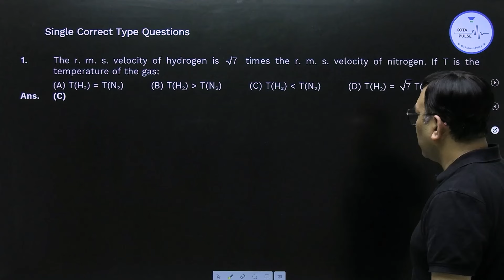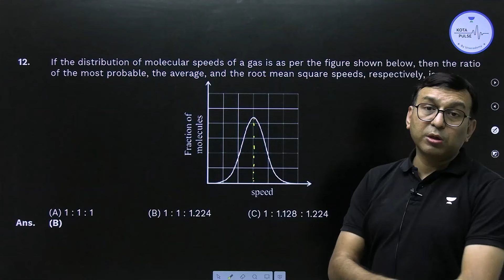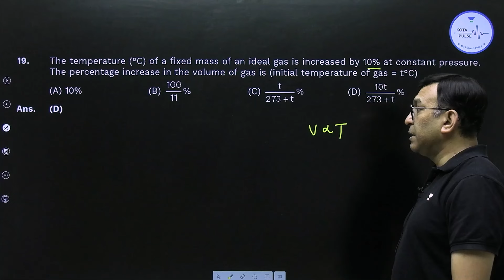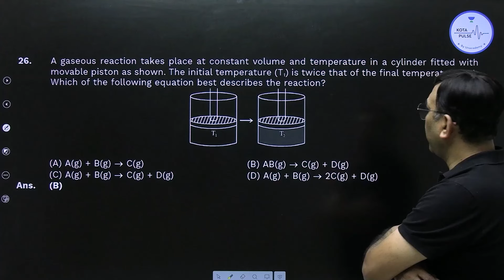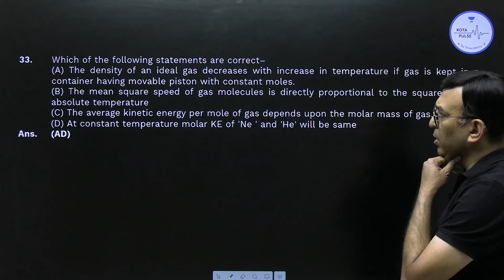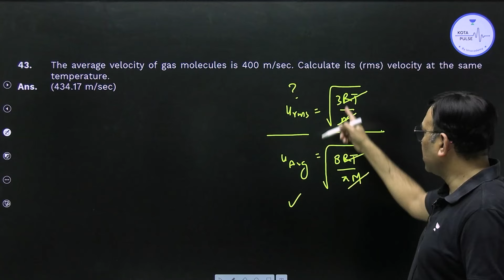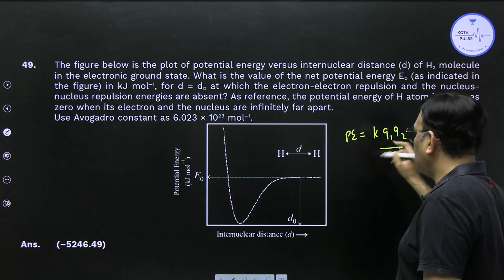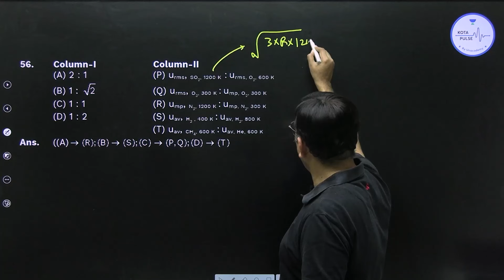Quest For Top 100 | Gaseous State | GKG Sir | Kota Pulse By Unacademy